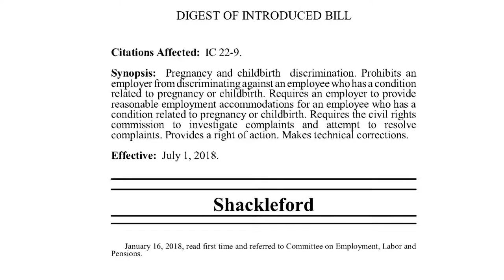Rep. Shackleford on Pregnancy Discrimination Laws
Rep Robin Shackleford discusses her efforts to address the issue of pregnancy and childbirth discrimination in Indiana.